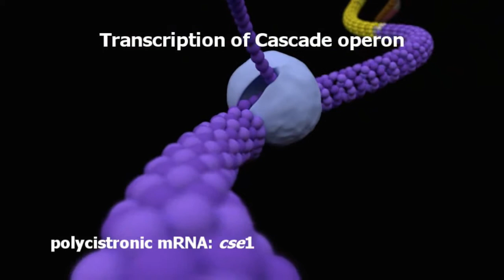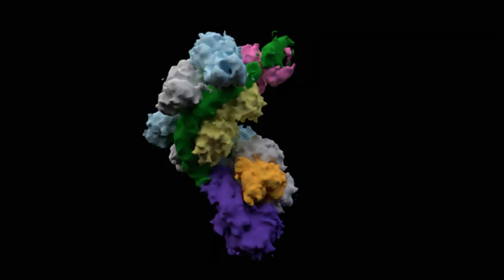Blender 3D - Protein Cascade Synthese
Descriptive video of the transcription of Cascade operon, translation of the Cascade transcript with uneven stochiometry and the assembly of the Cascade complex.